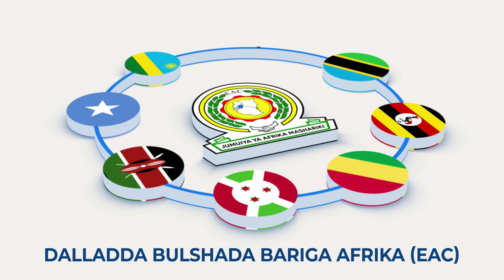DEG DEG Odayaal iyo shacab Hubkii qaatay Dagaal culus oo khasaaro dhaliyay & Xasan sh oo farmajo